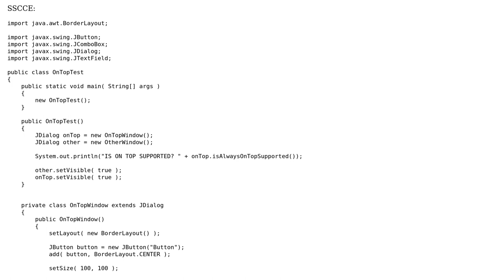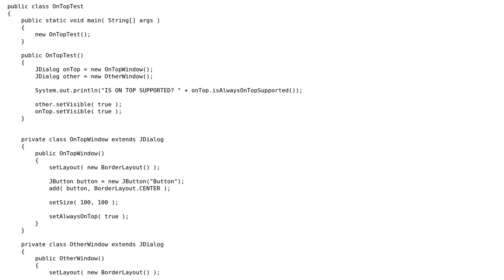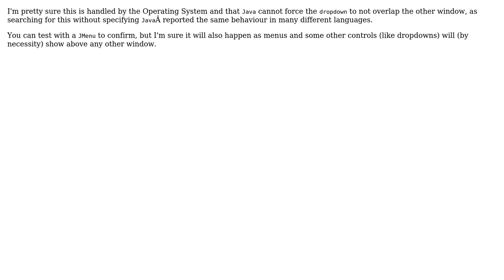JComboBox Dropdown Menu Not Obeying AlwaysOnTop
With thanks & praise to God, and with thanks to the many people who have made this project possible! | Content (except music & images) licensed under CC BY-SA | Music | Images & others | With thanks to user Jean-Francois Savard user Ironcache and the Stack Exchange Network Trademarks are property of their respective owners. You are responsible for your own actions.